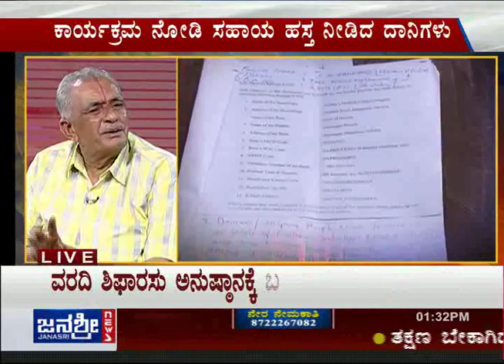Ond Olle Kelsa - 'Spreading Happiness' campaign journey - part 13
Ond Olle Kelsa - 'Spreading Happiness' campaign journey: Watch this video to witness how being compassionate and helpful to people in need of support will bring joy, happiness and a ray of hope in life.